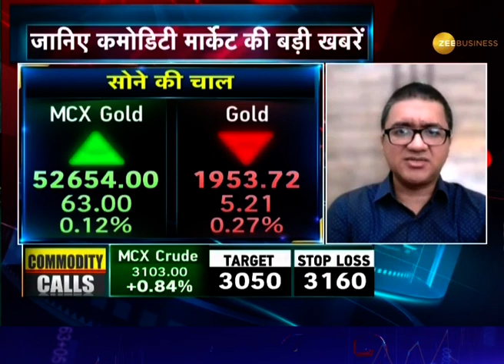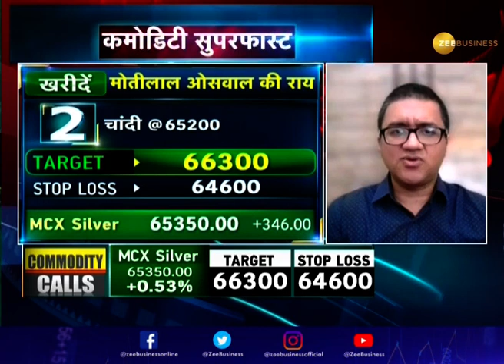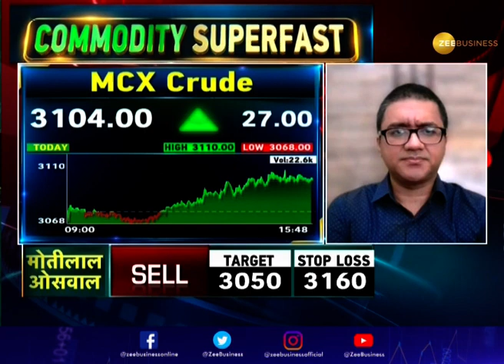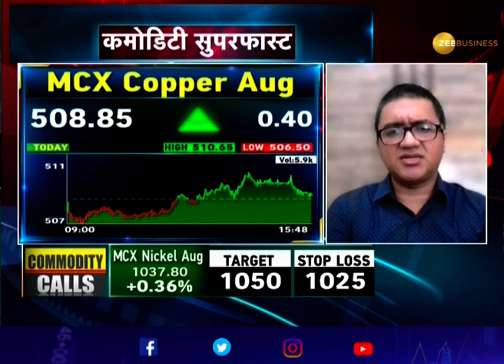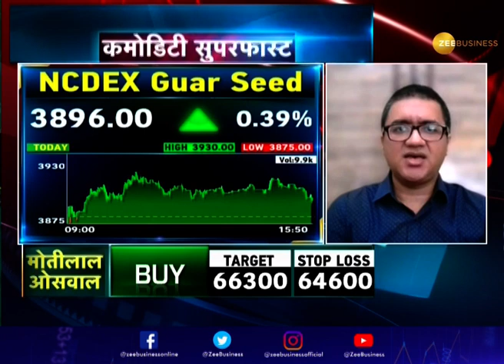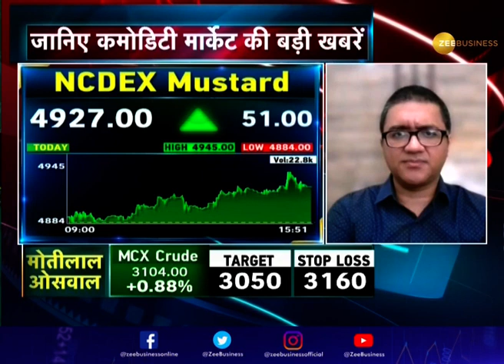Crude Oil, Gold and Silver की कीमतों में तेजी जारी, Commodity बाजार में बहार । Commodity Superfast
Commodity Market में सोने, चांदी, कच्चे तेल और दलहन में भी तेजी जारी है। ऐसा बहुत कम होता है जब ज्यादातर Commodities में मजबूती दिखे। आईए देखते हैं क्या है बाजार का मूड